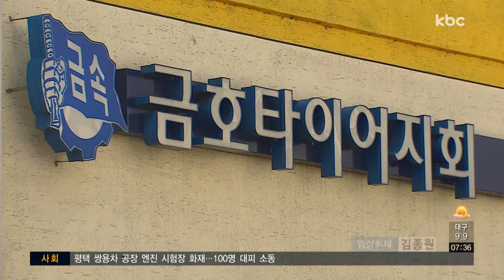금호타이어 어디로?..오늘 운명의 날, 입장차 '여전'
금호타이어의 협상 마감시한의 날이 밝았습니다.

그러나 노조와 채권단인 산업은행의 입장은 여전히 평행선을 달리고 있습니다.

결국 법정관리로 가지 않겠느냐는 관측이 나옵니다. 취재에 신민지 기잡니다.